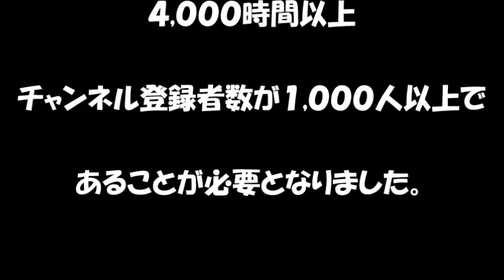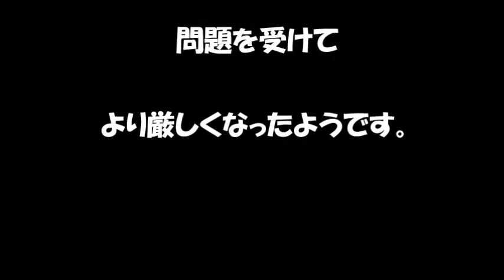YouTubeパートナープログラム 底辺YouTuberにとって大変に厳しい試練が来た！！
☆YouTubeパートナープログラム参加への新基準が2018年2月20日から適用されます。ゆずりんチャンネルにとっても重大な試練です。これをポジティブにとらえて頑張っていくしかないですね。
☆コメントでの質問どんどん受付けています。

ゆずりんチャンネルがおススメするYouTubeチャンネル
天然キャラのお兄ちゃんと、おてんば妹と、楽しい事大好きなママのチャンネルです

2001年生まれのおばあちゃん猫です^ω^庭猫ちゃん達も登場♪

撮り溜めた想い出の写真や動画を老後の楽しみに♪

ここはミッチ猫のあらゆる事を動画で撮影してるチャンネルです。

三角顔の「茶々ちゃん」と丸顔の「マロンちゃん」です。
◆◆関連動画◆◆
▼【YouTube簡単使いこなし329】YouTubeパートナープログラム参加への新基準2018年2月20日から適用へ

◆◆プロフィ－ル◆◆
▼ゆずりん猫家族
Cat family

ゆずちゃん:男～　癒し・おもろい・ほっこり系
りんちゃん:女～　人形(ク～ミ)が大好き おてんば
くろちゃん:男～　ネコボス でも　家族には優しい
ちろちゃん:女～　お母ちゃんが大好きな恥ずかしがり屋